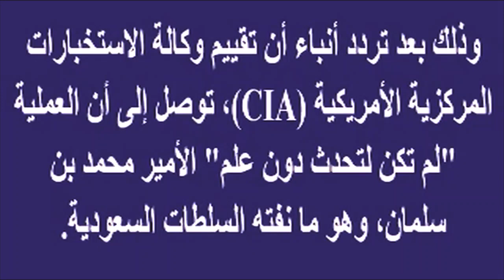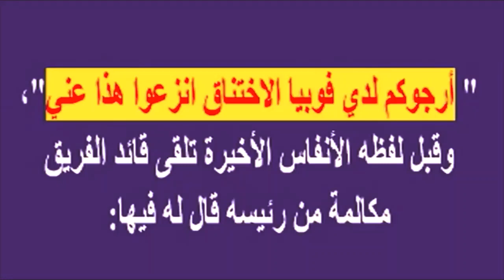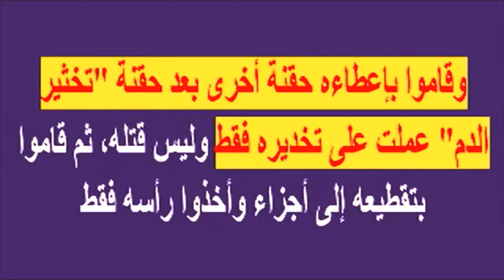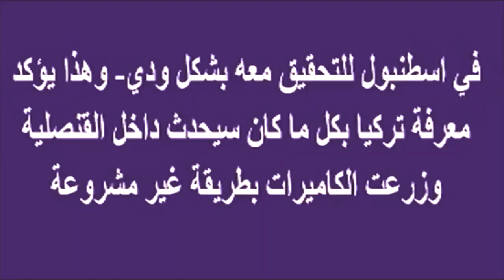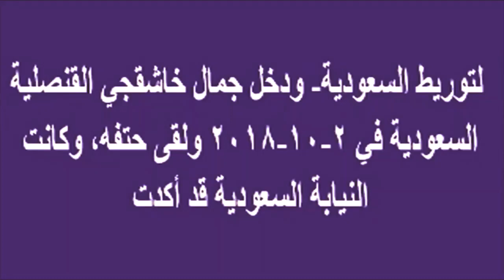لن تتخيل ماذا قال ترامب اليوم ويعلن موقفه بوضوح من محمد بن سلمان وماحدث لحظة بلحظة بمقتل جمال خاشقجى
لن تتخيلوا ماذا قال ترامب اليوم ويعلن موقفه بوضوح من محمد_بن_سلمان وماحدث لحظة بلحظة بمقـ ـتل جمال_خاشقجى وكيف قاموا بتجميد دمه قبل تقطيعه وتورط خديجة | أخبار النجوم